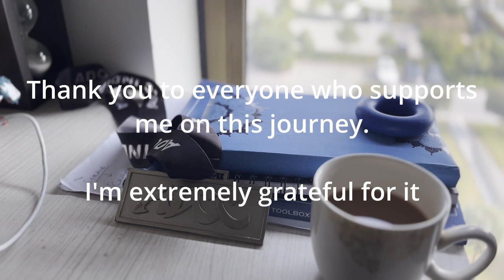ADCC India 2022: Goa Vlog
Recap of an incredible experience competing against some of the best Indian grapplers @ ADCC India, hosted in Goa! I ended up losing to Nihaal, a tough competitor from Bangalore, in the finals. The journey continues 😎 🔥

🎵: Ben Bohmer - Maelstrom